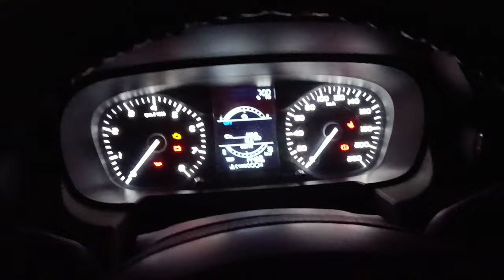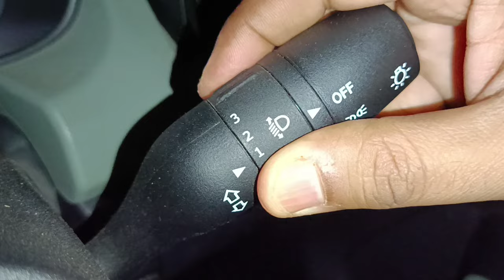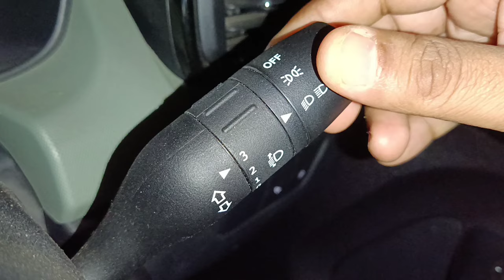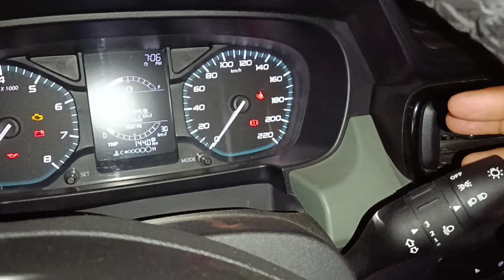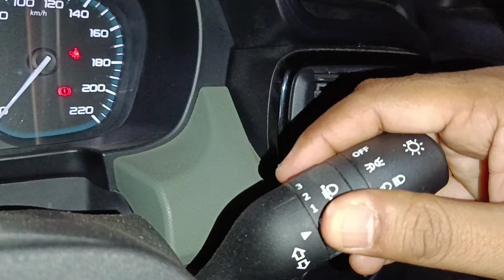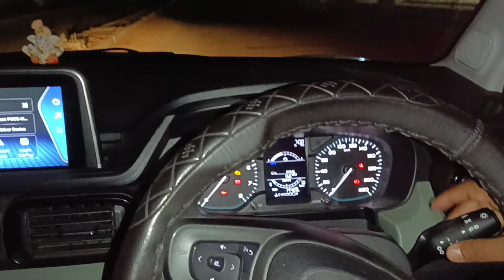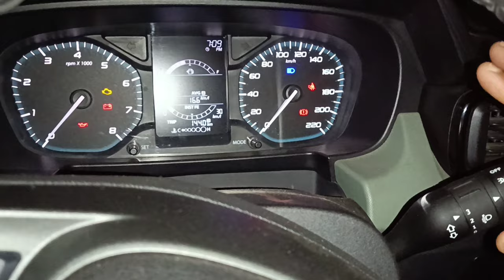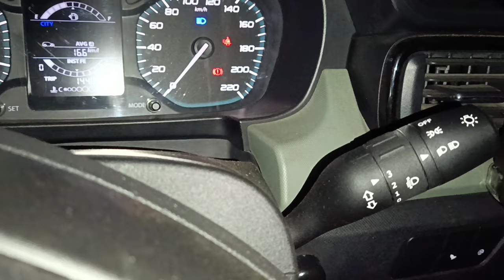How to use Punch light knob correctly? | TATA Punch Light Knob Superb Features | Vaahan Mantra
In this video you will get complete information about tata punch light knob features. I have explained everything in detail.

Please watch till, I am sure you will find this video very informative.

Team Vaahan Mantra

PRODUCTS WHICH I USE, YOU CAN BUY FROM BELOW LINKS

Tiago Body Cover

Dual Port Rapid Car Charger

Car Handheld Vacuum Cleaner

Car Visor Tissue Paper Holder

Leather Tissue Cover Box Holders Case

Car Dusters

Ambi Pur Car Freshener

All-in-One Multipurpose Liquid Polish

Mini Tripod

Car Mount Adjustable Car Phone Holder

Boya M1 Mic

Boya MM1 Shotgun Mic

boAt A 350 Type C Cable 1.5m (Black)

boAt LTG 500 Apple MFI Certified for iPhone

Please watch till end for full information.

Thanks for your love and support to Vaahan Mantra.

Tiago Body Cover

Car Dusters

Mini Tripod

Boya M1 Mic